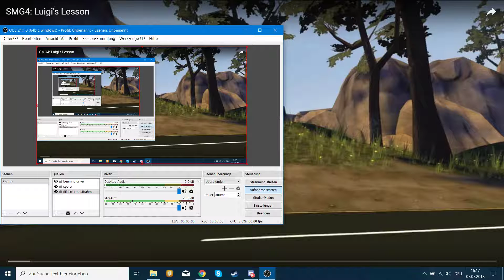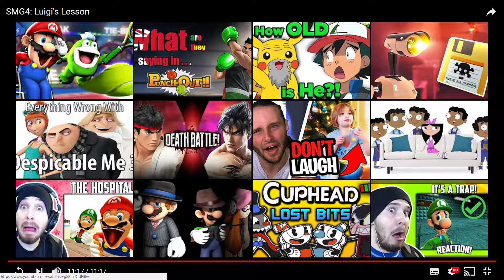SMG4: Luigi's Lesson reaction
I know I'm a week late.